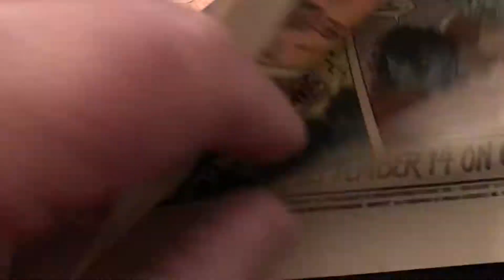Proof of The Mandela Effect